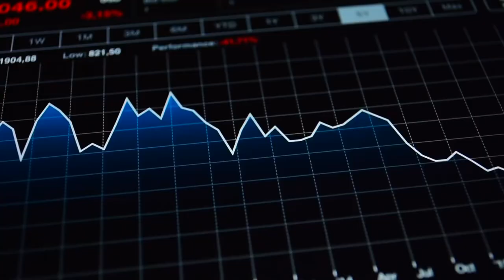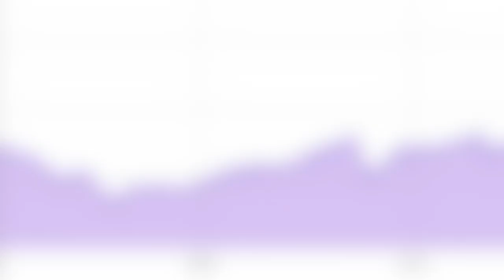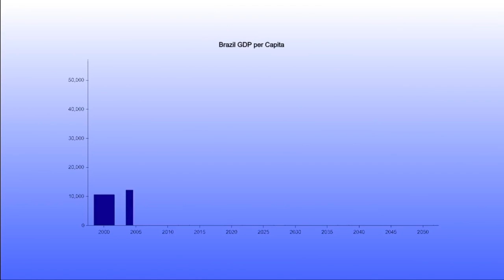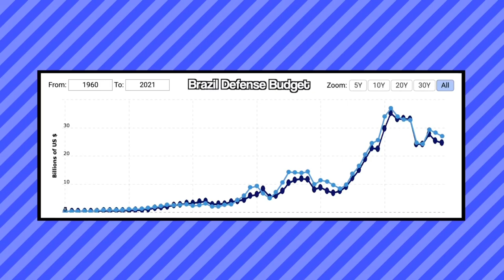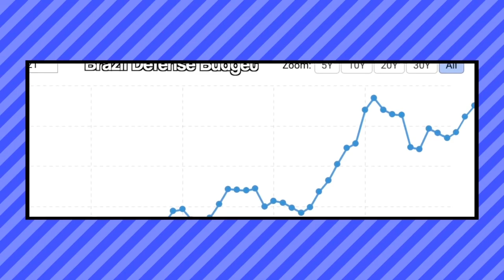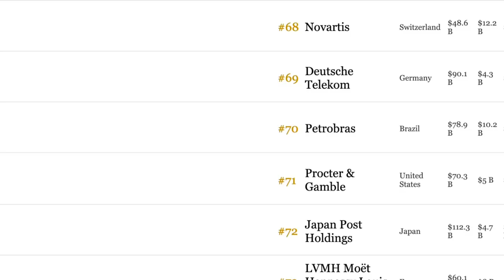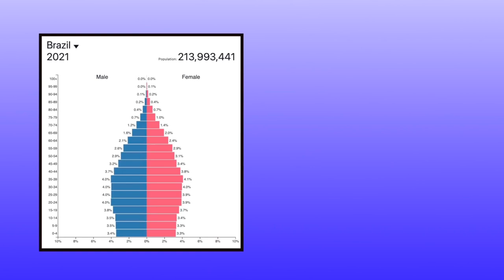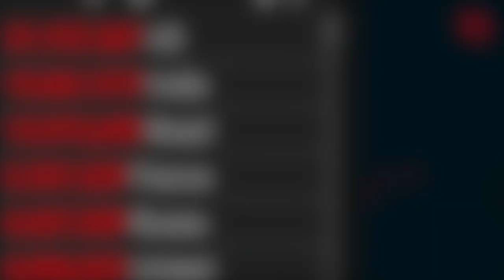Wird Brasilien gerade zur einer globalen Supermacht?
Brasilien hat das Potenzial, sich zu einer globalen Supermacht zu entwickeln. In den vergangenen zwei Jahrzehnten ist die brasilianische Wirtschaft rasch gewachsen. Trotz eines jüngsten Einbruchs wird für die kommenden Jahrzehnte ein Boom prognostiziert, der das Land bis 2050 zur viertgrößten Volkswirtschaft der Welt machen wird. In der Zwischenzeit wird die brasilianische Bevölkerung langsam wachsen, bevor sie im Jahr 2043 ihren Höhepunkt erreicht. Darüber hinaus werden der politische Einfluss und das Militär Brasiliens zunehmen. Brasilien ist bereits die regionale Macht in Südamerika und verfügt über das neuntstärkste Militär der Welt. Allerdings weitet Brasilien seinen politischen Einfluss nun auf die ganze Welt aus und baut sein Militär aus. Darüber hinaus wächst der kulturelle und wirtschaftliche Einfluss Brasiliens durch den Tourismus und seine multinationalen Unternehmen. Im Jahr 2050 wird Brasilien voraussichtlich eine globale Supermacht sein, mit einer robusten Wirtschaft, einem starken Militär und einem weitreichenden kulturellen und politischen Einfluss.